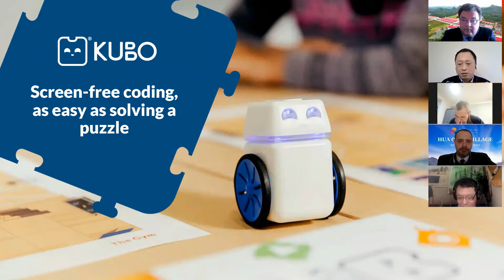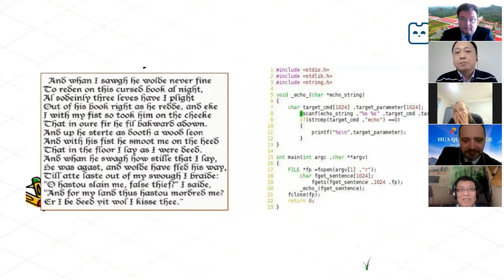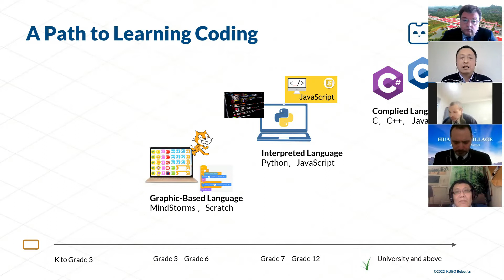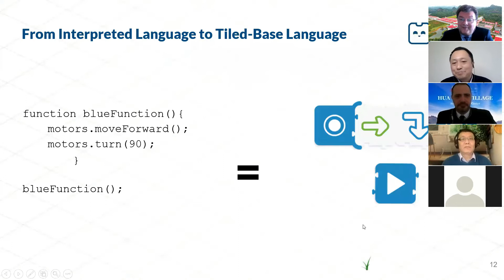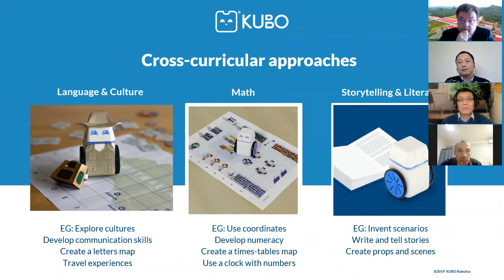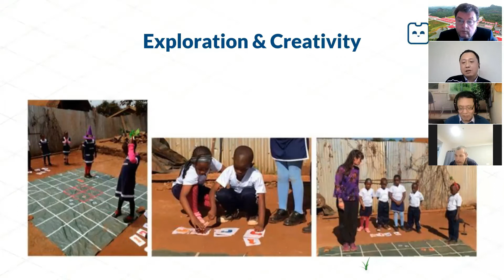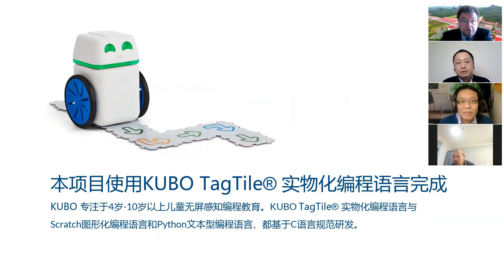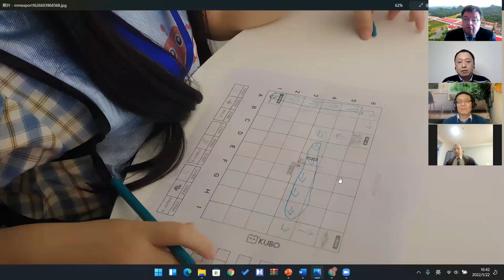Building Computational Thinking Through Hands-on Programming Language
This interactive live discussion features Mr. Mick Chen (Managing Director Kubo Robotics APS - China), an internationally acclaimed educator, IT and AI education leader, STEAM/IT/AI education expert, innovative education technology entrepreneur, workshop leader, and expert in 21st century K-12 education. He discusses, debates, and explores the following 21st-century lifelong learning themes and areas (supported by real-life scenarios):
- Defining programming language and the role of the programmer
- The comparative analysis of the evolution of human language and programming language
- An introduction to Tagtile®
- A step-by-step process of how to build computational thinking through Tagtile®
- The secret to triggering kids’ interest in programming
- An overview of Kubo's live computational thinking game "Let’s play together!"